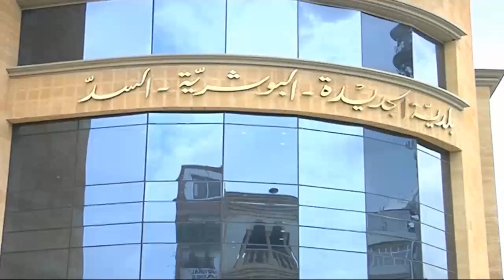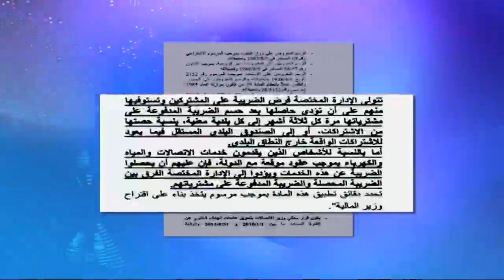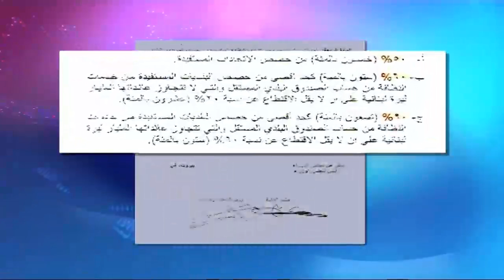اموال البلديات تدور في حلقة مراسيم التوزيع والاقتطاع بدل تحويلها مباشرة الى مستحقيها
منذ العام 94 وللبلديات 10 بالمئة من عائدات الاتصالات. نامت حصة البلديات طويلا في خزنة وزارة المال قبل تعيين جبران باسيل وزيرا للاتصالات. يومها اثار باسيل القضية طالبا اجراء دراسة حولها، اوقف خلفه الوزير شربل نحاس انتقال الاموال من الاتصلات الى المال واضعا العائدات في صندوق مخصص لهم.
احتسبت البلديات حصصها وتم جدولت الارقام المقدرة بألف وثمانمئة  مليار في عهد الوزير نقولا الصحناوي.
جاء موسم الحصاد في هذا العهد. استبق الوزير الحالي بطرس حرب الملف بالاعلان عن افلاس الصندوق البلدي. قبل ان يعود ويقر بوجود الف وخمسمئة مليار كعائدات للبلديات لافتا لوجود اشكالية في التوزيع.
لم يذهب حرب بعد الى هيئة الاستشارات والتشريع في وزارة العدل. ولم  يوافق على هذه القراءة المشتركة لرئيس لجنة المال والموازنة ابراهيم كنعان ومنسق لجنة رؤساء اتحاد بلديات لبنان خليل حرفوش.
بل ارسل كتبا عدة الى مجلس الوزراء يؤكد فيهم استحالة تطبيق النظام نفسه على الثابت والجوال، بينهم مرسوم ينص على بند توزيع 673 مليار على البلديات، وبند رابع ينص على اقتطاع مبالغ تتراوح  بين الخمسين والستين والتسعين بالمئة من العائدات لخدمة النظافة.
سيطبق نموذج طرابلس على كل المناطق اللبنانية في مرسوم يتعارض مع المادة 55 من قانون tva
تعود به سوكلين دولة مركزية تبسط سلطتها على المدن والقرى اللبنانية.
ستنتظر البلديات جلسة لجنة المال والموازنة الثلثاء المقبل، عسى ان يحضر الوزير هذه المرة، بدلا من انتداب المسؤول الخارج عن القانون في وزارة الاتصالات.